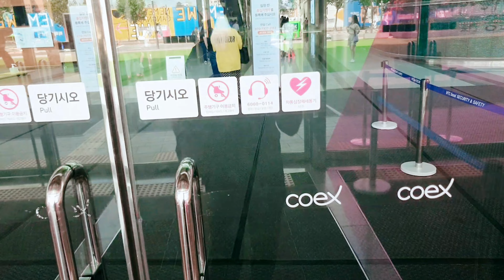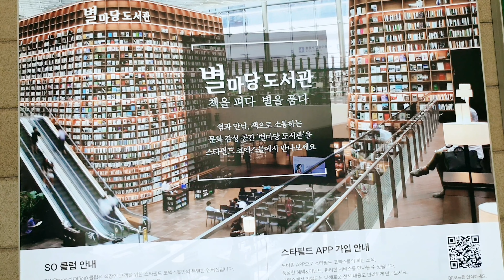4K walk Gangnam-gu Starfield COEX Mall